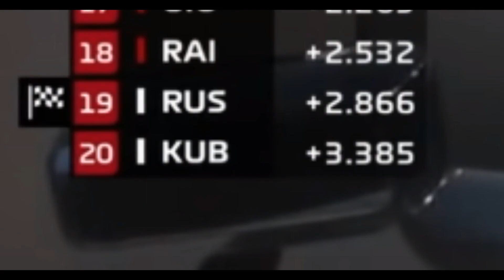a man has dropped into last place in formula 1 - lego kubica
a man has fallen into the river in lego city meme